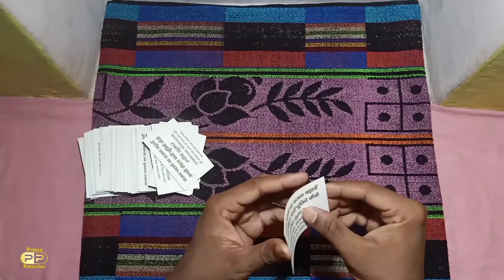विजिटिंग् कार्ड्स का झूमर बनाना सीखें । Art lover | card art |How to make visiting card chandelier